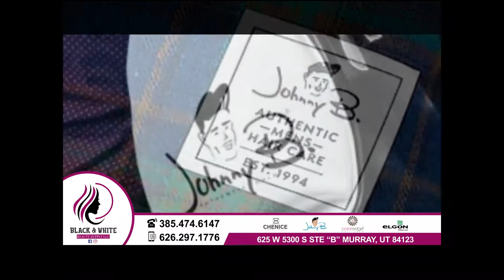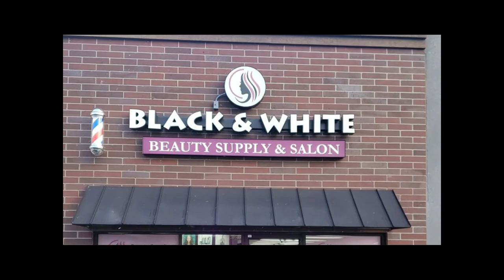Black & White Beauty Supply & Salon Utah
Black & White Beauty Supply & Salon
Centro de estética en Murray, Utah